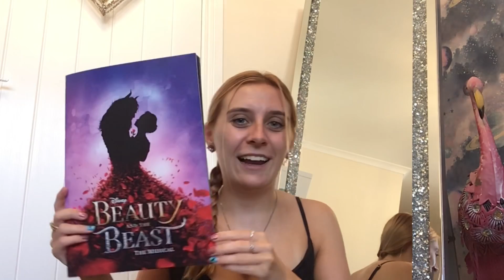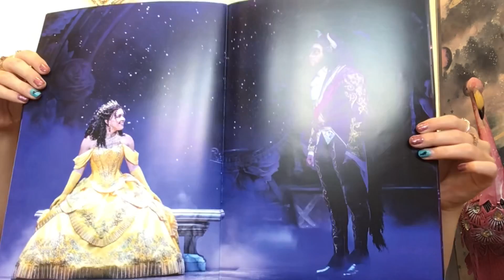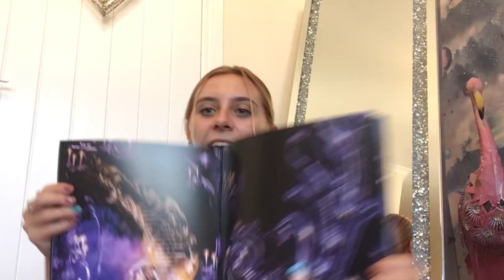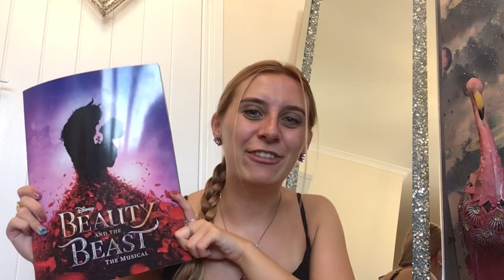Beauty & the Beast theatre review 🎟🎭